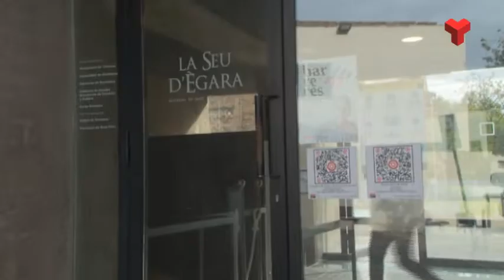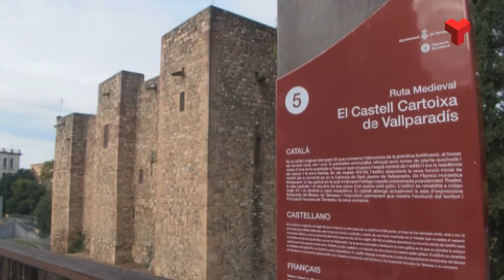Terrassa acull diferents activitats per commemorar les Jornades Europees de Patrimoni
Terrassa se suma, un any més, a la celebració de les Jornades Europees de Patrimoni a Catalunya amb l’organització de diverses activitats. Les jornades tenen lloc durant tres dies, dins aquest dilluns, sota el lema “Un patrimoni per a tothom”